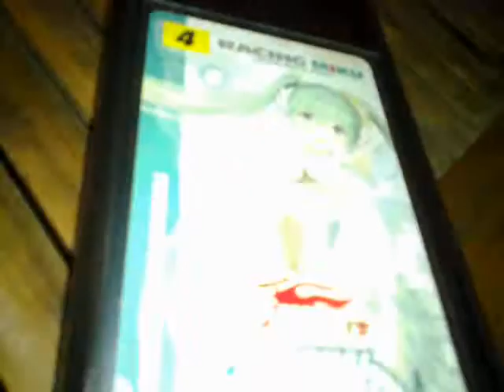Feb2018: DJD w/ Jo Diel, Lunch set Fried Egg w/ kamatis ulam, gatas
Date Recorded : Friday , 09 February 2018
Video recorded through Nokia E5-00